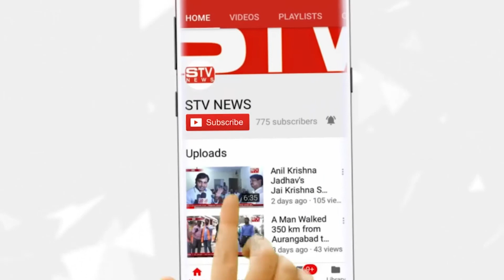खास मुलाकात l Sandeep Pandey ( All Indian Cine Worker's Association Maharashtra State Secretary )